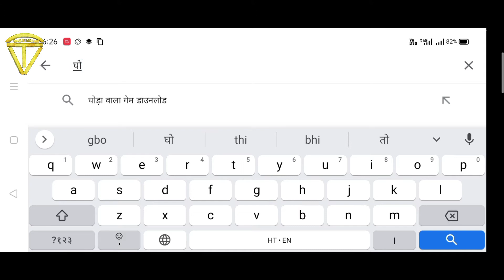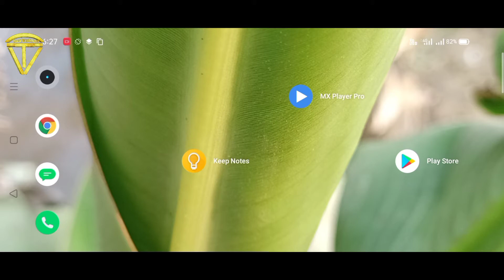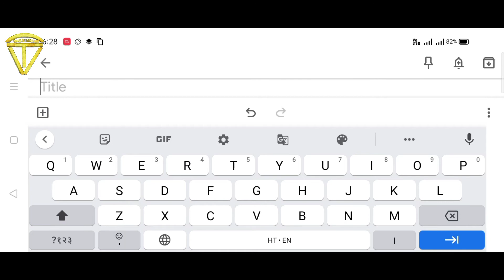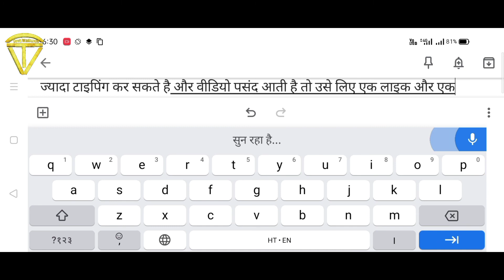How to fast typing by Speak Any Language | kisi bhi language me fast typing kaise kare TechVindravan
So Namaskar doston aap dekh Rahe Hain TechVindravan. is video mein ham log dekhne wale hain aap kis tarah se Speak karke bahut hi fast typing kar sakte hain aur aap kisi bhi language mein typing kar sakte hain jis bhi language mein chahte hain jaise ki Hindi English Urdu Tamil Gujarati Marathi Telugu kisi bhi language mein aap typing kar sakte hain koi bhi error aapko dekhne ke liye nahin milega to jaane ke liye aap is video ko shuru se lekar and Tak dekhiye video pasand aati hai to is like ko share kijiye ISI tarah se aur knowledgeable video dekhne ke liye channel ko subscribe kijiye